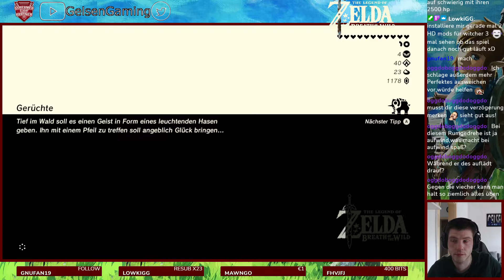The Legend of Zelda Breath of the Wild! #69: Wächter-Schrein auf Schwierig!